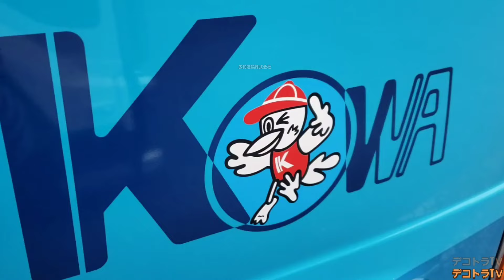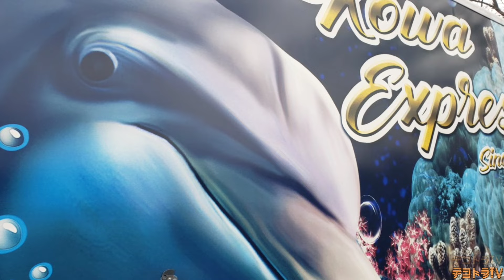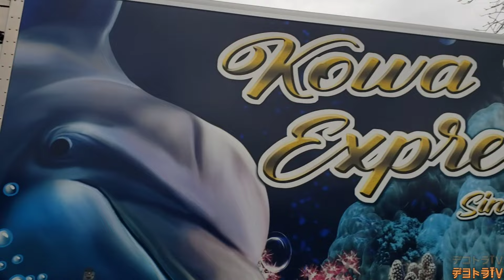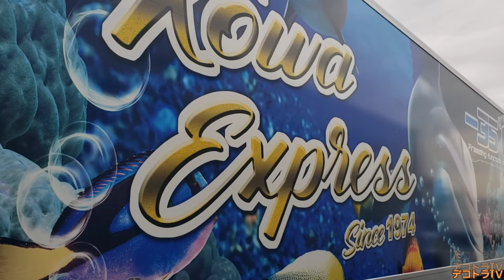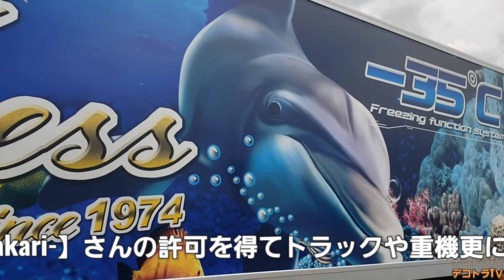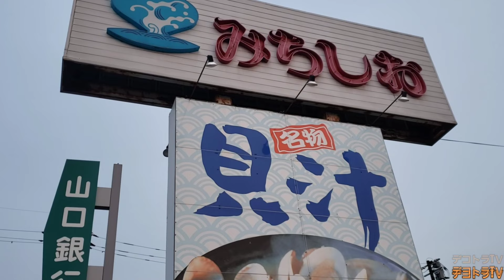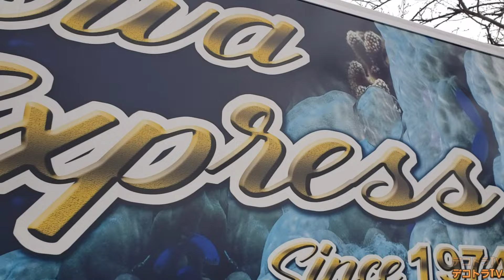日野プロフィア ３軸冷凍車 設定温度－３５℃ 冷凍冷蔵車【デコトラ】広和運輸株式会社🌊ドライブインみちしお🌊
BGMerを使用しています。

FREE BGM DOVA-SYNDROMEの音楽を使用しています。